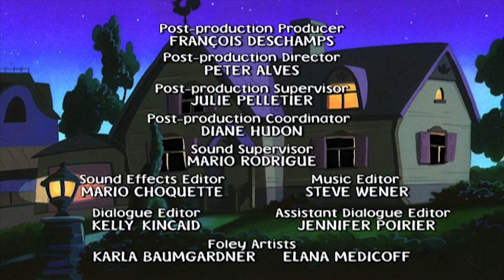Mona the Vampire 232 - Witch Watch//The Hexed Mansion of Agatha Misty | Cartoons for Kids | S2E32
Mona the Vampire 232 - Witch Watch//The Hexed Mansion of Agatha Misty | Cartoons for Kids | S2E31

Two elderly sisters move into an old mansion in town and befriend Mona's parents. Mona figures out that the sisters are really witches who recently escaped from a crypt in the cemetery.//Charley gets trapped inside the mansion of a famous mystery writer who lives alone with her creepy butler.